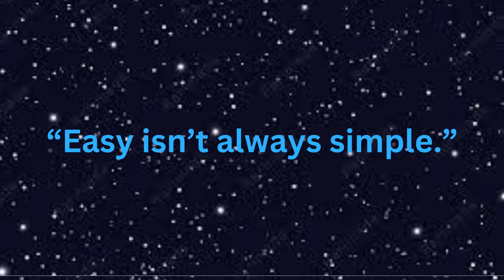Grievous and Ahsoka's Lost Lightsaber (Clone Wars Season 2 Review)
Timestamps
00:00 Intro
00:34 Cast of the Episodes
01:17 Episode 9 - Grievous Intrigue
02:17 Episode 10 - The Deserter
02:59 Episode 11 - Lightsaber Lost
04:16 What I Like
05:01 What I Didn't Like
05:48 Ratings & Conclusion